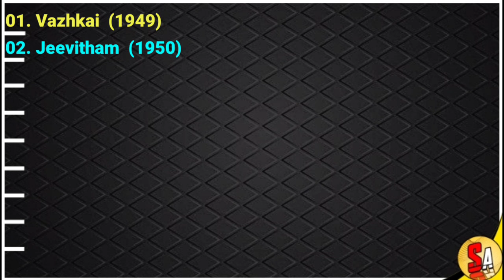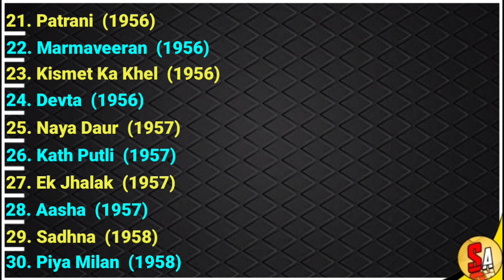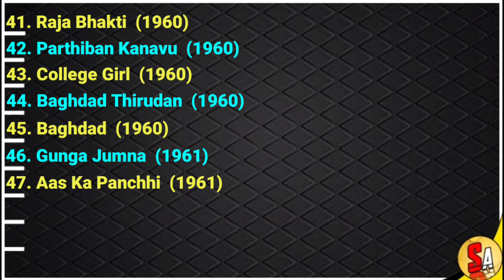Vyjayanthimala | Bollywood Hindi Films Veteran Actress | All Movies List